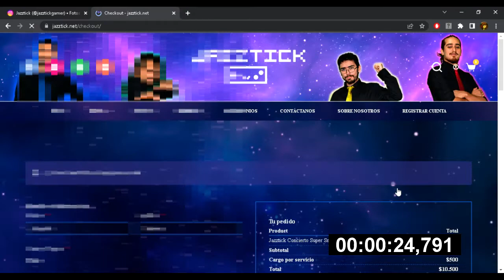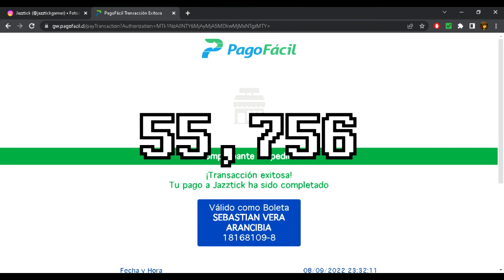Speed Run entrada @Jazztick - Talca (World Record) 55,756 segs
Probablemente mi unico Speed Run en toda mi vida...
Datos adicionales del Speed Run:
-Se ocupo rellenado automatico de datos (Excepto rut porque lo olvide)
-Pago con Mach
-Entrada cualquier %
-Talca
-Navegador Google Chrome

Datos Tecnicos:
-Notebook (No es mio): HP Pavilion Laptop
-Microfono: Huawei P30
-Capturadora: Xbox Game Bar Ver. 5.420